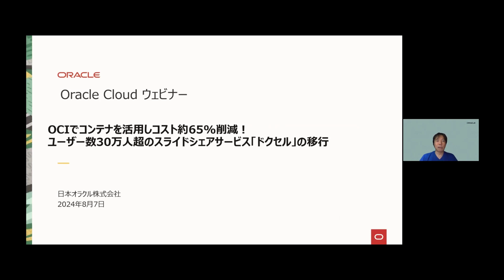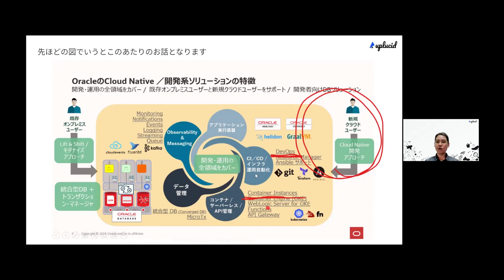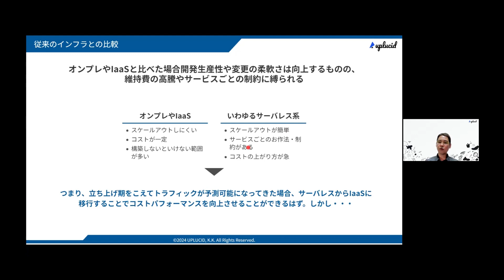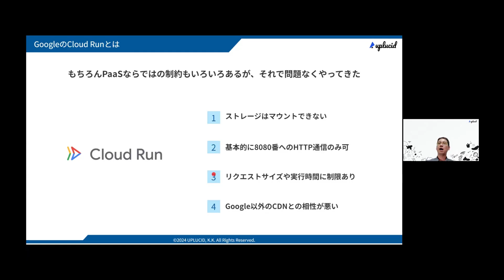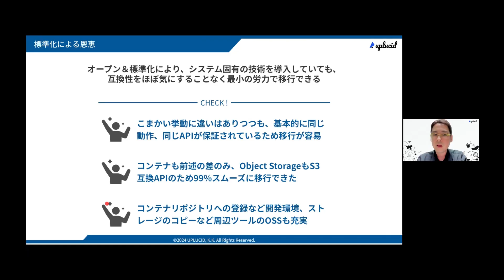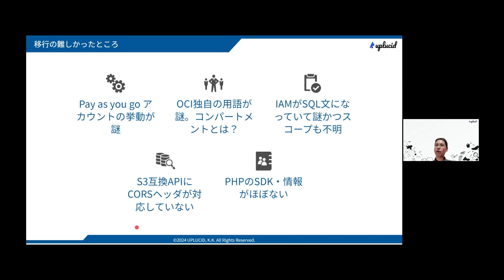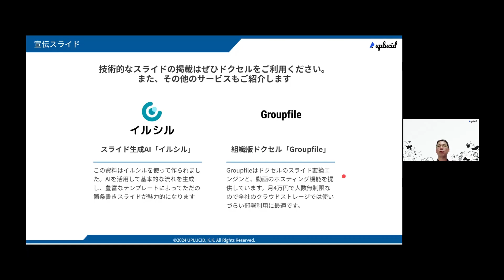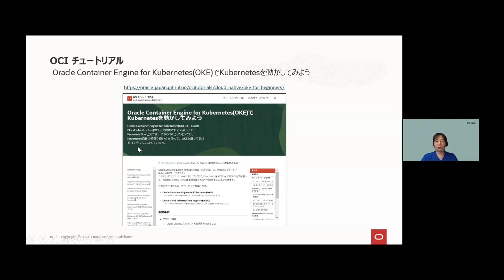OCIでコンテナを活用しコスト約65%削減！ユーザー数30万人超のスライドシェアサービス「ドクセル」の移行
2024/8/7 に実施したOracle Cloud ウェビナーです。